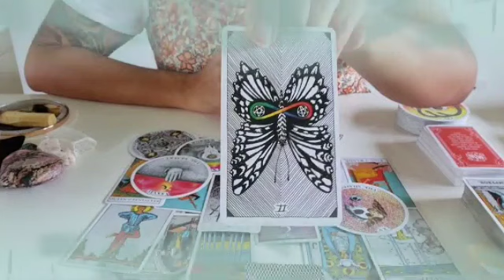برج العقرب ♏ هتوصل للقمه و تحقق المستحيل يا عقرب🤲ولكن احذر من هذا شخص🙏